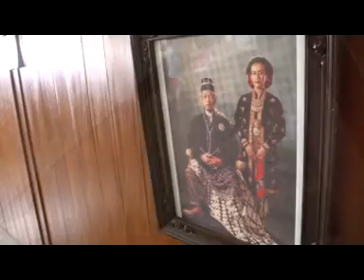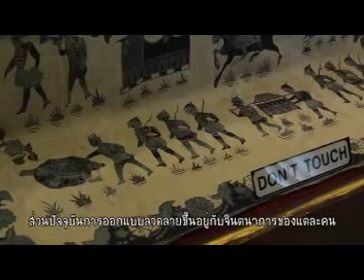ThaiTV visit to Yogyakarta and Surakarta (Disc #2)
Thailand TV visit to Yogyakarta and Surakarta
(visiting the most interesting places on both cities)

VCDripped, Disc #2